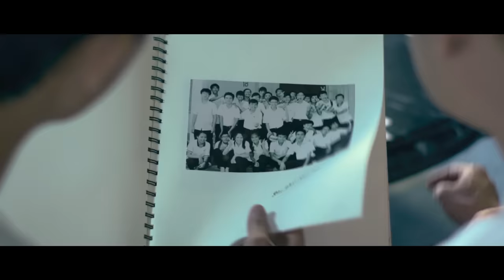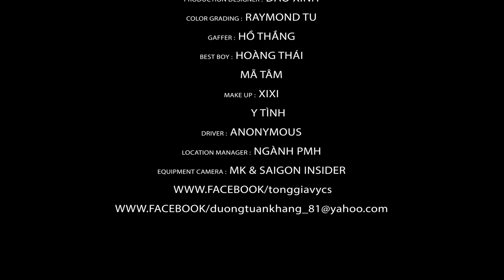Người Ta Không Yêu Em Đâu | Tống Gia Vỹ ft Đường Tuấn Khang (Official HD)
Người Ta Không Yêu Em Đâu - Tống Gia Vỹ ft Đường Tuấn Khang
St : Huỳnh  Nhật Long
Dv : Tống Gia Vỹ , Đường Tuấn Khang & Trúc Mây
DOP : Minh Thái
Mv by Đỗ Nam

Một trong những ca khúc trong Album Miễn Cưỡng Nhận Lời Chia Tay phát hành năm 2015 của Tống Gia Vỹ .

Nếu em đã không bằng lòng với những gì ta đang có
Thì em hãy quay lưng đi tìm hạnh phúc cho riêng mình

Đừng nói thêm lời ngọt ngào làm cho tim thêm đau
Vì em đã hết yêu anh từ lâu

Lời nói hôm nào em đã hứa trọn kiếp chỉ yêu mình anh
Mà hôm nay đã theo gió theo mây

Xót xa nghe lòng đau vì chỉ còn trong chiêm bao
Phải kết thúc chấm hết kể từ đây

ĐK

Cuộc sống thăng trầm cũng sẽ làm em thay đổi
Em không còn yêu anh như lời hứa phút ban đầu

Vật chất xa hoa phù du anh chẳng thể cho em được đâu
Vì anh chỉ có trái tim chung tình yêu em

Hạnh phúc không em người ơi khi bên ai em ước mơ
Người ta sẽ cho em những thứ em cần

Nhưng người ta không yêu em thật lòng đâu em ơi
Một ngày nào đó cũng sẽ bỏ rơi em như em rời xa anh